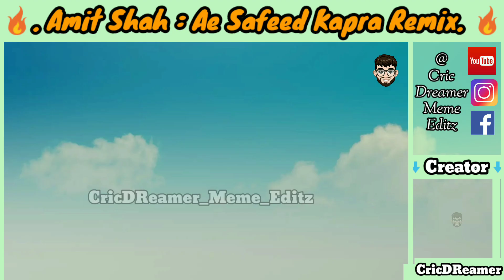amit shah safed kapda Song Crossover 🔥| memes | Cricdreamer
Ae Safeed kapra Song Remix Crossover ft Amit shah 🔥| cricdreamer

😁..U can check more memes videos in Channel...we Upload Regular Videos.